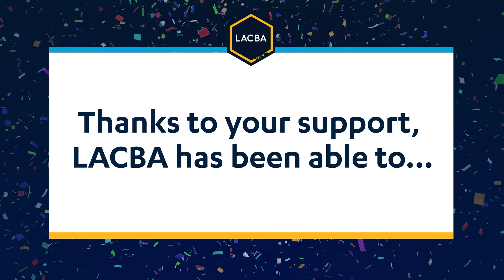Los Angeles County Bar Association New Year Card 2017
LACBA Happy New Year 2017